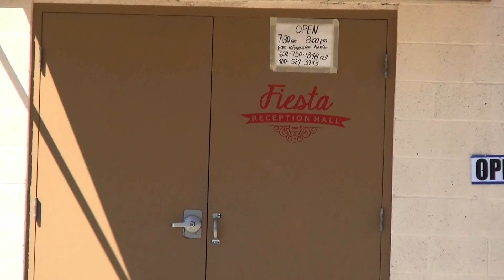FIESTA HALL MESA ARIZONA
TODO PARA TUS QUINCE O WEDDING (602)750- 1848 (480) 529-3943 JUVENTINO ASK FOR SPECIALS VIDEO COURTESY BY SMART DIGITAL VIDEO DORIS HORACIO